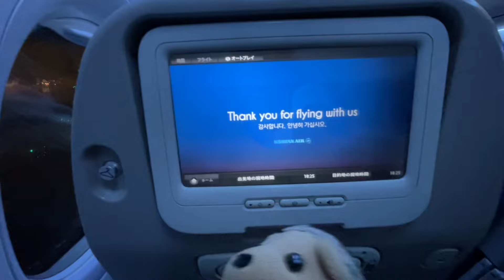大韓航空 KE2131便（釜山→成田） Korean Air B737 from Busan to Narita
Korean Air KE2131
From Busan(PUS) to Narita(NRT)
The hedgehog flew on Korean Air from Busan, Korea to Tokyo Narita, Japan.
 It was a short flight, but the Korean Air service was very comfortable.
 The hedgehog seemed to enjoy the beef in-flight meal and the originally designed can beer. (although the cows didn't seem too happy about the meal menu…)

大韓航空 KE2131便
釜山(PUS)から成田(NRT)へ
ハリネズミは大韓航空で韓国・釜山から東京・成田へのフライトを体験しました。
 短距離のフライトでしたが、大韓航空のサービスはとても快適でした。
 ハリネズミはビーフの機内食と、大韓航空オリジナルデザインの缶ビールを楽しんだようです。（牛は機内食メニューにあまりご満足いただけていない様子でしたが…）

BGM
cool dance @ フリーBGM DOVA-SYNDROME OFFICIAL YouTube CHANNEL